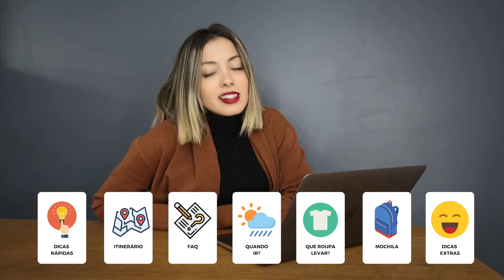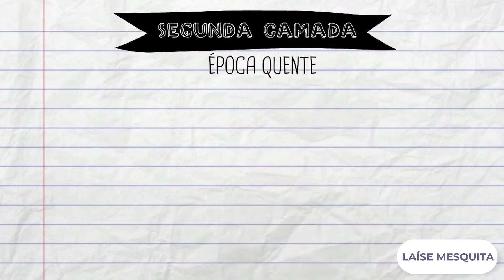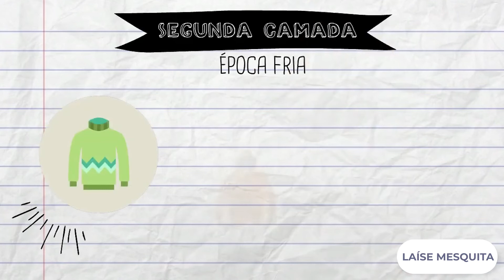Lagunas Escondidas de Baltinache | Passeio das 7 lagunas no Deserto do Atacama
[te enviaremos indicações de restaurantes, pontos turísticos que poucas pessoas conhecem e sugestões de roteiros!]

Vai viajar ao Deserto mais árido do mundo e ainda não sabe quais são as principais atrações ou o que visitar no Atacama?

Assistam esse vídeo que vai ser o seu manual completo sobre um dos passeios no Atacama (e o queridinho dos brasileiros): Lagunas Escondidas de Baltinache.

Se você pesquisou no youtube "lagoa azul no Atacama", você chegou no lugar certo!

São 7 lagoas com uma coloração azul intensa (mas apenas a primeira e a sétimas estão habilitadas para banho!).

Nesse vídeo te mostro o itinerário do passeio, o que levar, com qual roupa ir, melhor época do ano para visitar, perguntas frequentes e outras dicas extras.

Se quiser saber mais sobre os principais passeios do Atacama, o que visitar e fazer no modo geral, podem falar comigo pelo Whatsapp

🎖MELHORES VÍDEOS 🎖

🏆 Cajón del Maipo | Itinerário, como se vestir pra neve, dica de foto... etc!

Oferecemos todos os passeios turísticos em Santiago, Deserto do Atacama e sul do Chile.